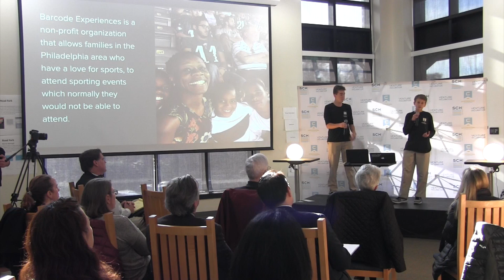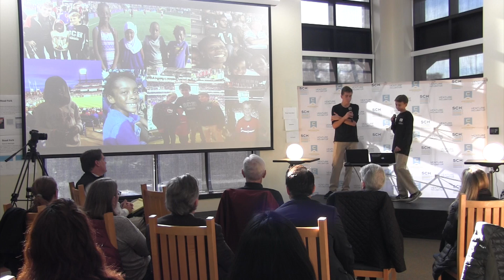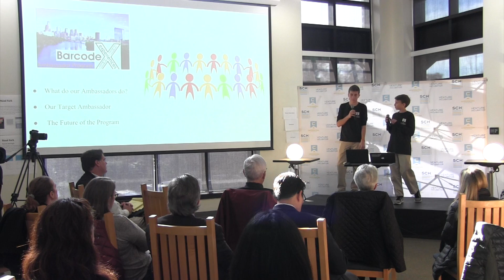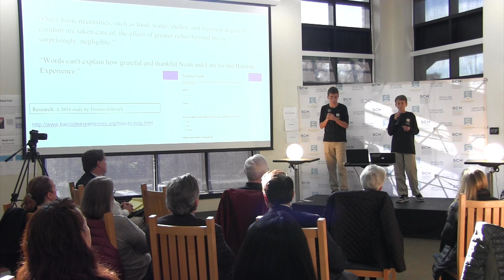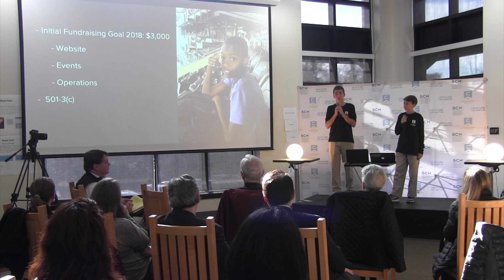Barcode Experiences - Demo Day 2017 Pitch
Jake and Andrew pitch their non-for-profit organization, Barcode Experiences. Learn more about their mentorship organization today